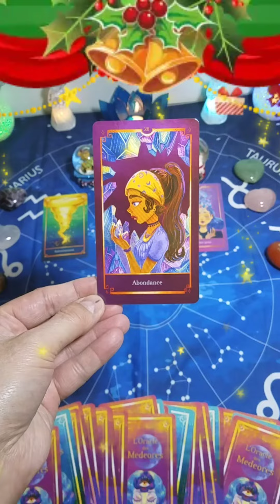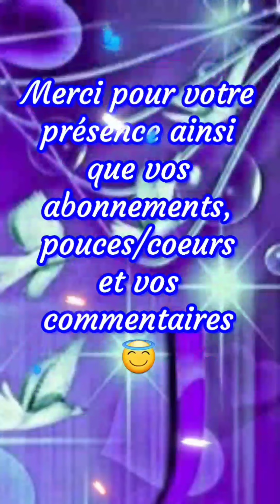🔮 En ce moment tu es comme être sur un cheval qui ne veut pas avancer et d'un coup... 🔮